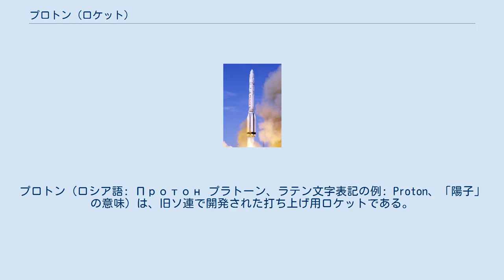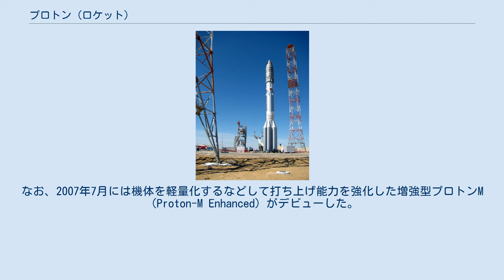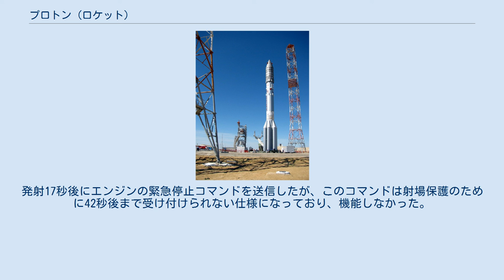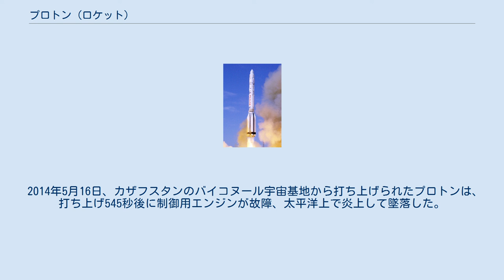プロトン (ロケット)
ユニバーサル・ロケット
プロトン（ロシア語: Протон プラトーン、ラテン文字表記の例: Proton、「陽子」の意味）は、旧ソ連で開発された打ち上げ用ロケットである。
別名としてUR-500、D-1、SL-12、SL-13などが存在する。
 OKB-52（第52設計局、チェロメイ設計局）が重ICBMとして設計、N2O4とUDMHを用いた液体ロケットエンジンを使用する。
ソユーズL1計画（有人月接近飛行計画）では無人のテスト機であるゾンドの打ち上げに使われた。
有人月探査計画の中止後はその大推力を生かし、惑星探査機やサリュート、ミール、国際宇宙ステーション等を打ち上げ、現在も静止衛星の商業打上げなどに使用されている。
 すべてのプロトンロケットはモスクワにあるクルニチェフ国家研究生産宇宙センターの工場で製造されている。
バイコヌール宇宙基地で組み立てられ、横倒しのまま鉄道で射点まで運ばれてから垂直に立てられる。
射点はバイコヌール宇宙基地200番射点が使用されている。
 2013年3月の報道によれば、アンガラ・ロケットがデビューし、打上げ成功率に一定のめどがついた2020年以降には、有毒な推進薬を使うプロトンロケットは退役させる方針が示された。
 プロトンロケットの商用販売はインターナショナル・ローンチ・サービス (ILS) 社が行っている。
 これはロシア企業クルニチェフとエネルギア、米企業ロッキード・マーティンの間に設立された企業で、世界でのプロトンロケットを使用した人工衛星の打ち上げの権利を保有している。
 プロトンロケットには、3段式または4段式のタイプがある。
1段目は一見するとコアステージの周りを補助ロケットが囲んでいるようだが、中心部は底にエンジンを持たない単なる酸化剤タンクで、その周囲をRD-253（現在は、推力増強型のRD-275へ移行）エンジンを装備した6本の燃料タンクが囲んだ特有の構造を持つ。
 1965年7月16日から翌66年7月6日までに4機打ち上げられた初期型 (8K82/UR-500) は、RD-253エンジン6基の1段目とRD-0210エンジン4基の2段目を持つ2段式であったが、プロトンK (SL-13) からはRD-0212エンジン1基の3段目を持つ構成になっている。
3段式のプロトンKは主に低軌道の人工衛星打ち上げ用として使われる。
 ルナ計画やゾンド計画、その他の静止軌道またはそれを超える軌道への投入計画には、N1ロケット5段目として開発されたブロックDを加えた4段式のプロトンK・ブロックD (SL-12) が使われる（プロトンKの4段目はブロックDまたはブロックDM（RD-58エンジン1基）を使用）。
4段式のプロトンKは静止トランスファ軌道に約4.8トンの打ち上げ能力をもつ。
 プロトンM・ブリーズM (Proton M / Briz M) はプロトンKの改良型で、2001年4月にデビューした。
フェアリングを5mに大型化し、1段エンジンの推力を増強するとともに飛行制御システムをデジタル化した、また4段目もブリーズM（S5.98Mエンジン1基）に変更、打ち上げ能力も静止トランスファ軌道に約5.5トンにまで向上した。
なお、2007年7月には機体を軽量化するなどして打ち上げ能力を強化した増強型プロトンM（Proton-M Enhanced）がデビューした。
 プロトン K （プロトン8K82K） プロトン K（プロトン8K82K）は燃料として 非対称ジメチルヒドラジンと酸化剤として四酸化二窒素を使用する。
この組み合わせは接触するだけで燃焼する（ハイパーゴリック推進剤と呼ばれる）ため、点火装置が不要で、常温で保管できる。
これにより低温設備が不要となり、長期間発射台に配備することが可能になる（同様の能力はアメリカのタイタンロケットシリーズや中国の長征シリーズ、ソビエト/ウクライナのツィクロン・コスモス3・コスモス3Mにもある）。
これは、蒸発によって推進剤が逃げていく低温燃料エンジンとは対照的である。
ハイパーゴリック推進剤は腐食性があり毒性があるので、取り扱いには細心の注意を払う必要があり、高度に訓練された作業者によって扱われる必要がある。
 任務によっては様々な形式の4段目が追加される。
最も単純なブロックDは惑星探査ミッションに使われた。
ブロックDは飛行制御を探査機に依存しており、誘導装置を持たない。
3種類のブロックDM派生型 (DM, DM2, DM-2M) は高軌道への打ち上げに使用された（低軌道への...